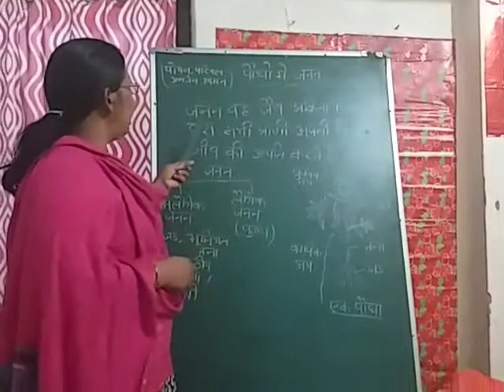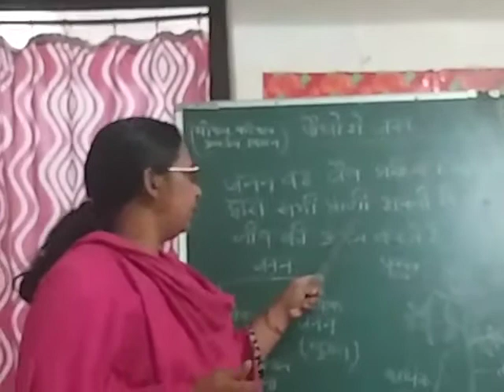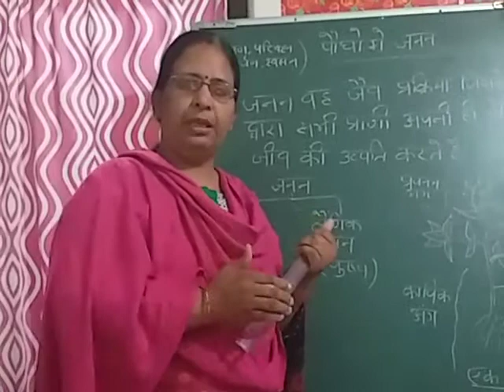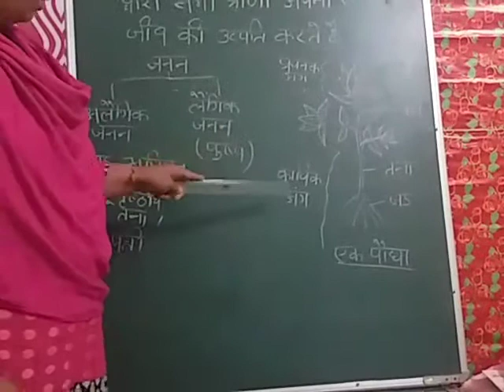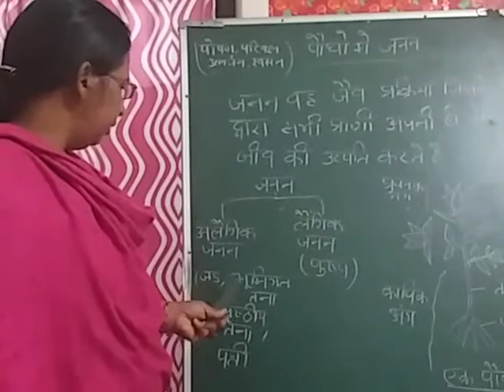class 7 | reproduction in plant.part1 l Kumari Priyanka | m.s.jainagar